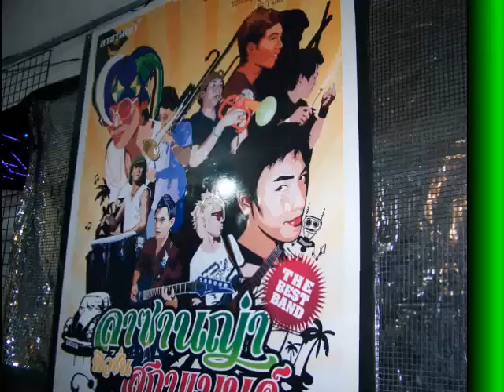Pick@Online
หลากสไตล์